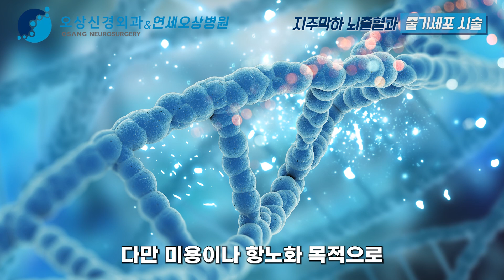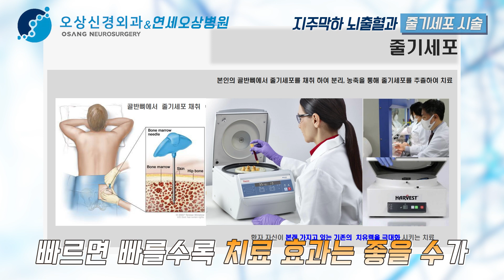[Eng/CN Sub] 뇌출혈 환자 줄기세포시술 후 회복영상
자율신경실조증/ 급,만성두통/ 줄기세포치료 에 주력하며
자율신경의 문제를 전문적으로 치료하는 병원입니다.
자율신경실조증의 증상인 신경계를 비롯한 순환기 / 소화기 / 피부 / 비뇨,생식계 / 근골격계 등 삶의 질과 관련된 다양한 기능적 문제의 본질을 치료를 지향합니다.